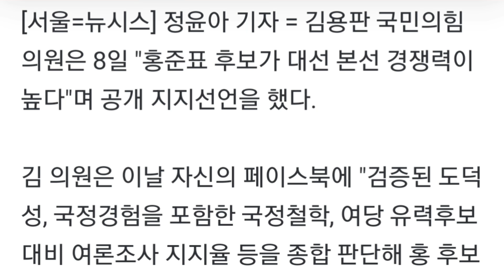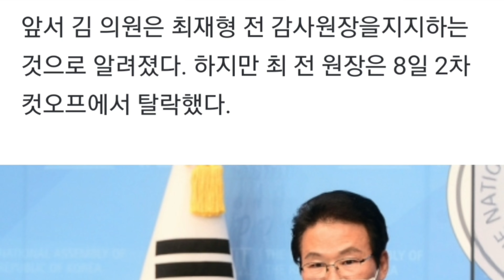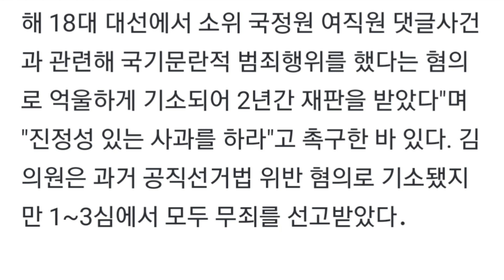김용판 의원 "홍준표 본선 경쟁력 높아" 지지 선언